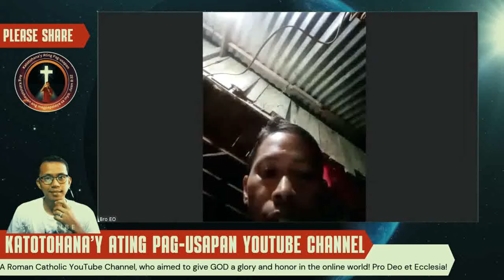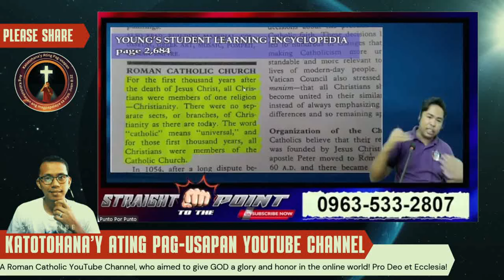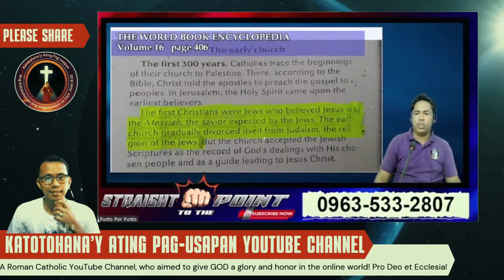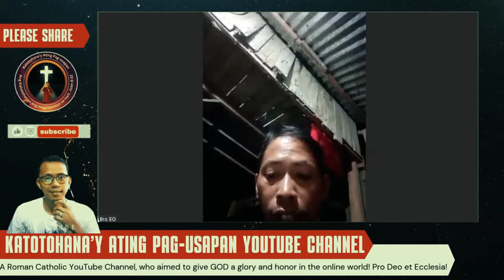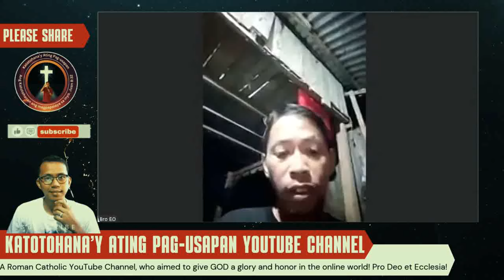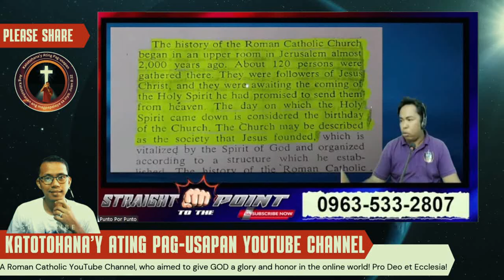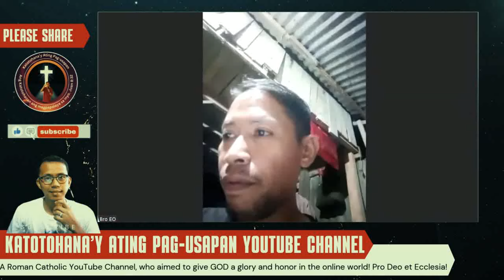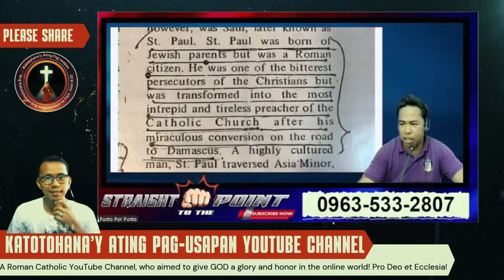😱 Jerry Cañabano: "Sulpot ang Katoliko!" - JD Alabado Responds!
This video features a heated debate between Kapatid na JD Alabado, a well-known Catholic evangelist, and Jerry Cañabano, a prominent member of the House of Israel. The debate centers around the controversial claim made by Jerry Cañabano that Catholicism is "sulpot" or false. Witness the clash of beliefs and ideologies as these two religious figures engage in a passionate discussion about their interpretations of the Bible and the nature of true faith.